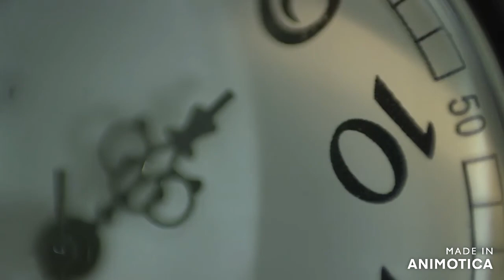CUENTO DE NAVIDAD CHARLES DICKENS SEGUNDA ESTROFA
Charles John Huffam Dickens (Landport, Portsmouth, Inglaterra, 7 de febrero de 1812-Gads Hill Place, 9 de junio de 1870)
Canción de navidad: Un hombre avaro que desprecia las tradiciones navideñas es visitado por tres espíritus que lo llevarán en un viaje por el pasado, presente y futuro de las navidades, desencadenado consecuencias inesperadas para él.
Primera estrofa del libro.
Se escucha mejor con audífonos